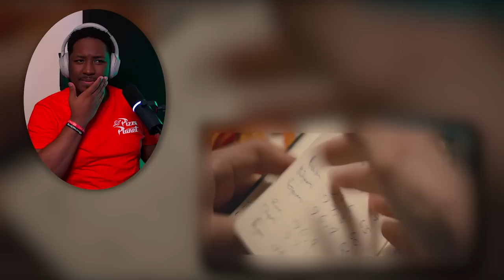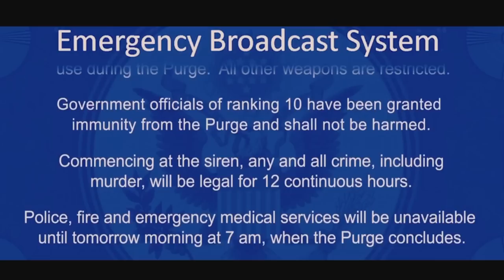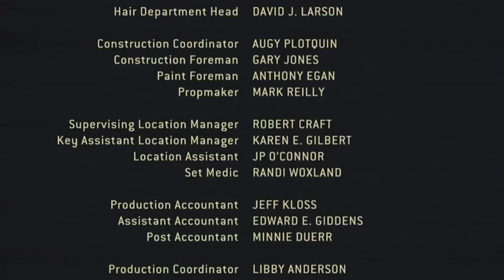Watch *THE PURGE* They Said... I'm Terrified!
Enjoy This Video Of The Purge Movie Reaction, This Is My First Time Watching The Purge. I Was Not Reay For How Dark This Movie Was Going To Be. Which Purge Movie Is Your Favorite?

1250 Scenic Hwy S
1701-229 Lawrenceville, GA 30045
MELLVERSE

The Purge Movie Description:

In an America ravaged by crime and overcrowded prisons, the government sanctions an annual 12-hour period during which all criminal activity -- including murder -- is legal. James Sandin (Ethan Hawke) and his family face the ultimate test when an intruder drags the vicious outside world into their home. James, Mary (Lena Headey) and their two children struggle to survive the night while trying not to turn into monsters like the ones they are striving to avoid.

The Purge is a 2013 American dystopian action horror film written and directed by James DeMonaco. The film stars Ethan Hawke, Lena Headey, Adelaide Kane, and Max Burkholder as members of a wealthy family who find themselves endangered by a gang of murderers during the annual Purge, a night during which all crime, including murder, is temporarily legal. The Purge premiered at the Stanley Film Festival on May 7, 2013, and Universal Pictures theatrically released it in the United States on June 7, 2013. The film grossed $89 million against a $3 million budget.

It is the first installment in the Purge franchise. A sequel, subtitled Anarchy, was released worldwide on July 18, 2014. A third film, Election Year, was released July 1, 2016, and a prequel, The First Purge, was released on July 4, 2018, and a television series, set between the second and third films, aired for two seasons from September 4, 2018, to December 17, 2019. A fifth film, The Forever Purge, was released on July 2, 2021.